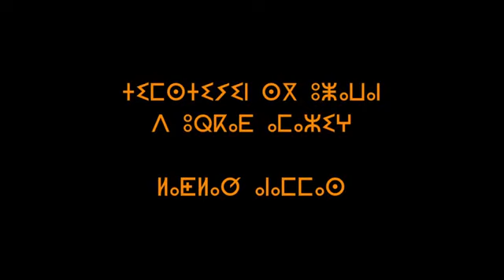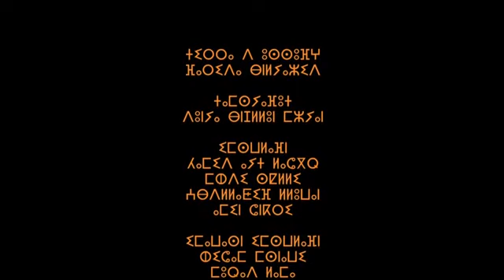ⴰⵥⴰⵡⴰⵏ ⴷ ⵉⵃⵡⴰⵛⵏ ⵉⵎⴰⵣⵉⵖⵏ. ⴰⵟⵍⴰⵙ ⴰⵏⴰⵎⵎⴰⵙ AZAWAN D IHWACN N IMAZIGHEN. ATLAS ANAMMAS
ⴰⴷ ⴰⵖ ⵢⴰⵡⵉ ⵓⵙⴰⵔⵓ ⴰⴷ ⵙ ⵜⵎⵉⵣⴰⵔ ⵉⵥⵉⵍⵏ ⵏ ⴰⵟⵍⴰⵙ ⴰⵏⴰⵎⵎⴰⵙ ⴰⴷ ⵏⵉⵣⴰⵔ ⵏⵙⴻⵍⵍⴰ ⵉ ⵜⵎⴰⵡⴰⵢⵜ ⴰⴼⵍⵍⴰ ⵏ ⵉⵙⴰⵏ ⴳ ⴹⴰⵢⵜ ⵄⵓⵡⴰ, ⴷ ⵓⵃⵉⴷⵓⵙ ⵏ ⵜⴰⵔⴱⵉⵄⵉⵏ ⵏ ⵉⵖⴱⵓⵍⴰ ⵏ ⵙⴻⵔⵃⴰⵏ ⴷ ⵉⵃⵏⴰⵊⵏ ⴳ ⵄⵉⵏ ⵍⵓⵃ ⴷ ⵓⵍⵎⴰⵙ. ⴳ ⵜⴰⴳⴰⵔⴰ ⵔⴰ ⵏⴼⴻⵊⵊⵉⵊ ⴷ ⵓⴳⴻⵔⴹ ⵉⵖⵓⴷⴰⵏ ⵏ ⵎⵙⵜⴰⴼⴰ ⵛⴰⵀⴱⵓⵏⵉ ⴷ ⵛⴻⵔⵉⴼⴰ